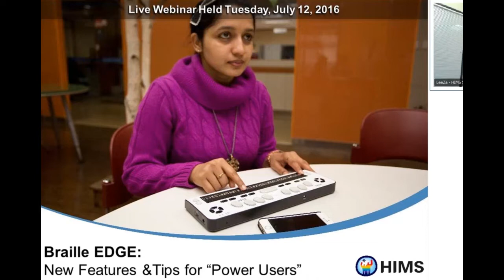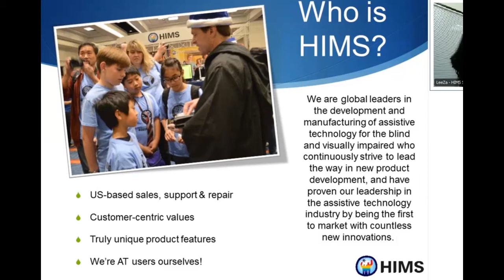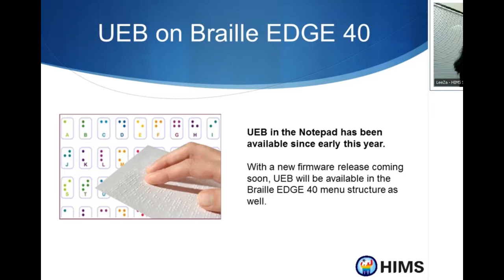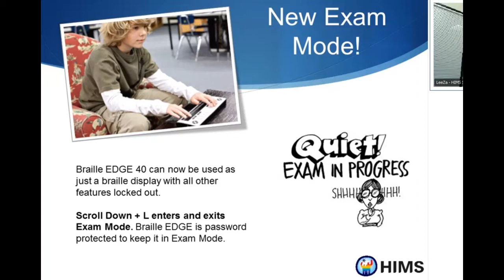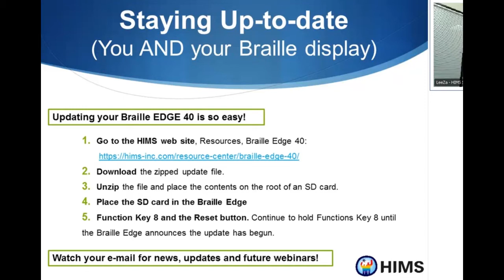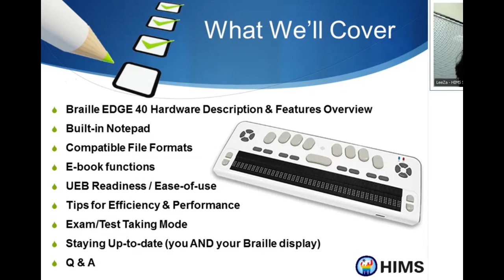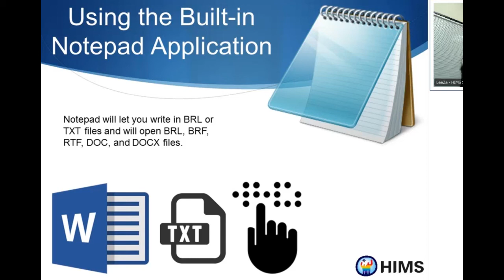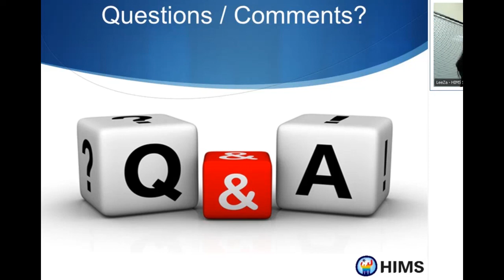Braille EDGE: New Features and Tips for “Power Users”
Join us to learn how to get the most from your Braille EDGE Braille Display with Notetaking Features. We will explain and demonstrate features that can help you get more done, improve accuracy and save time!